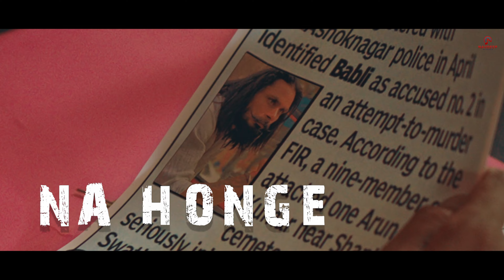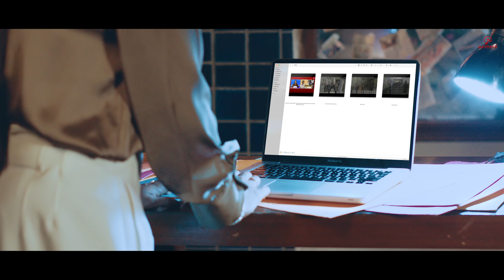Masoom Sharma | KAAND (Lyrical) | Bhagwat Geeta Padha Karu | Pooja | Ashu | New Haryanvi Song 2023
KAAND (Lyrical Video) | Masoom Sharma, Pooja Yadav, Ashu Twinkle | Navdeep Records

Navdeep Yadav & Navdeep Records Presents Lyrical Video of "KAAND " sung by Masoom Sharma & Ashu Twinkle, Featuring Masoom Sharma & Pooja Yadav, Lyrics Penned by Harry Lather and Music by Pinna Music, Produced by Navdeep Yadav.

Singer - Masoom Sharma & Ashu Twinkle
Lyrics - Harry Lather
Edit/DI - Jagjit Singh Dhanoa
AD - Pardeep, Sahil Malik, Mandeep Kajla
Art - Suraj
J.A. Coordinator - Sagar
Costume - Rajat Manchanda
Makeup - Honey Kalsi team
Behind the scenes - Guri
Publicity Design - Sumit Bamal
Reels Promotion - BH Reels
Project - Ashok Bamaliya
Producer - Navdeep Yadav

Lyrics -
Koi mathe tika laye te Dharmatma banta na
Hath me power aaye te Parmatma banta na
Ho baj liya tera tem s nukhte sare lale tu
Ho tere paap hove na maaf chahe bhandare la le tu
Tere paap hove na maaf chahe bhandare la le tu

Je kare na khote kaam to pashchatapi na honge
Are bheed swarg me ho jagi je paapi na honge
Are le malik ka naam sada mai aage badha karu
Mai tadke karke kaand sanjh ne Bhagwat Geeta padha karu

Ho kade kade tu baata te sanyasi lage se
Par karm kaand te pura satyanashi lage se
Tere jitne bhi se saans ye saans udhare la le tu

Shri Krishan ji ne keh rakhi yo karam se chhatri ka
Dharam ki khatir ladna pehla dharam se chhatri ka
Fer ban kardai dushman ki chhati pe chadha karu

Kyu sari hana tere khoon me hath dhase reh se
Kade dhasi rehav talwar kade ye daant dhase reh se
Ho Harry Lather narmai ke nare la le tu

Are Rohtak Jind ke madhya madam khaas thikana se
Choudhariya ka adda mhara gaam julana se
Na peeth dikhani sikhi seena tanke adda karu